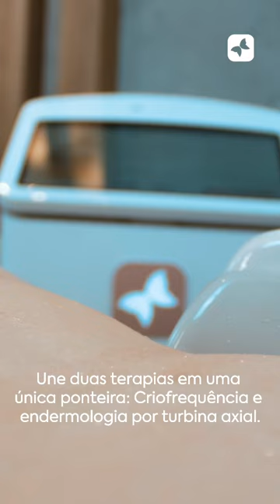ReFreeze: uma tecnologia única no mundo. Conheça mais acessando o nosso site.